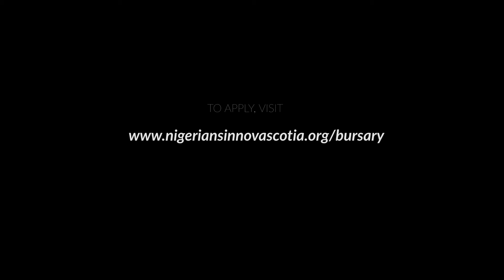ANNS Bursary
This award provides a grant to an applicant with a demonstrated financial need. Application deadline is Friday, September 21, 2018.